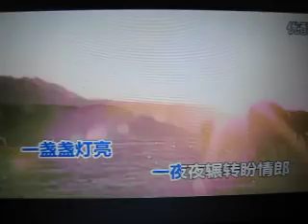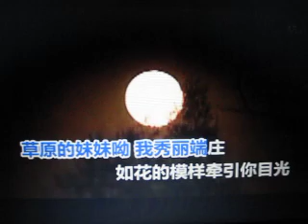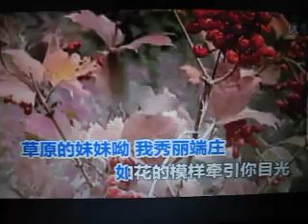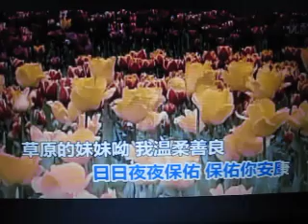草原妹妹【WB】（甫人-乌兰图雅）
采用网络 乌兰图雅演唱视频《草原妹妹》，甫人改编加入重唱，重新录制而成。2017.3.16.